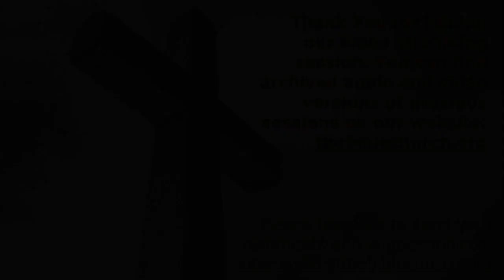03/02/2024 Session 2(Men): Take Care Of That Girl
With Dr. E. Allen Griffith